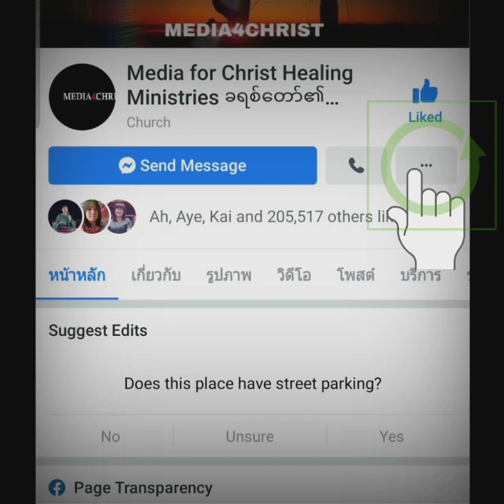ဒါလား သင့်ကို Block ထားတဲ့ယုံကြည်ခြင်း